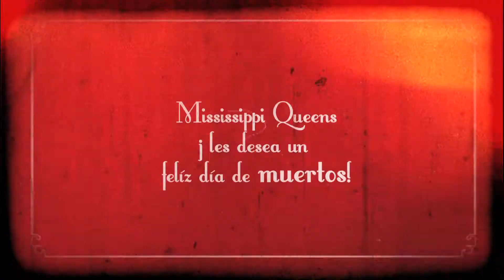DIFUNTOS - DIA DE MUERTOS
Dirección y Post: Xavier Sosa @LifetimeCinema
Producción: Lapas @LapasMusic
Fotografia: Daniel González